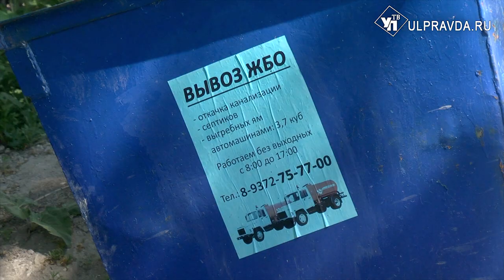Среда. Почему Сенгилей и его окрестности утопают в мусоре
УлправдаТВ запускает новую программу «Среда». Наша тема - все то, что окружает жителя Ульяновской области. Городские улицы, лес, бескрайние поля, дороги… Мы поговорим обо всех проблемах, которые так или иначе возникают у вас, когда вы идете отдохнуть в парк, идете на работу или отдыхаете дома. Ваши вопросы и проблемы не останутся не озвученными. Мы постараемся заглянуть в каждый уголок Ульяновской области и поднять острые вопросы, либо порадоваться тому, что там сейчас строится и создается.

У вас есть, что нам рассказать? Делитесь своими историями и проблемами. Телефон редакции: 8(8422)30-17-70